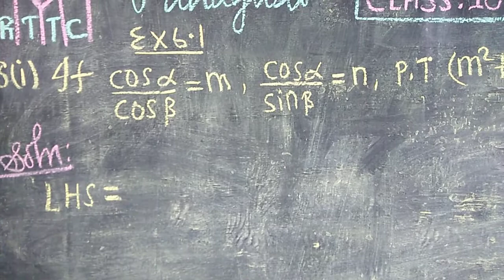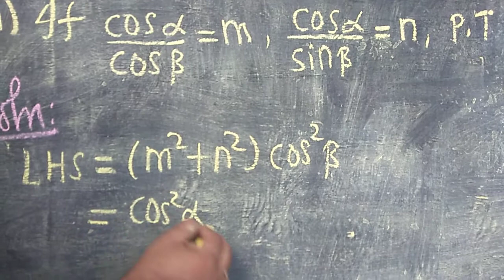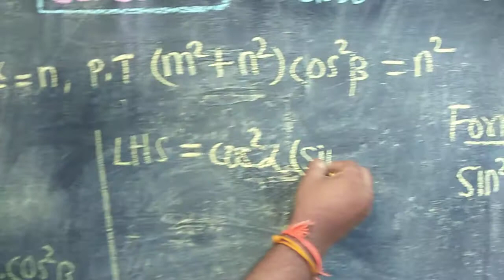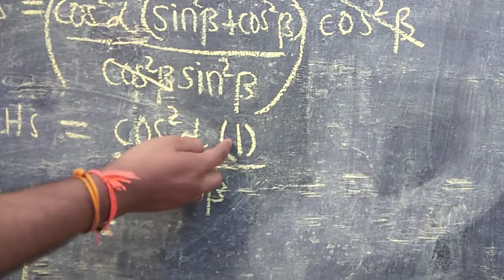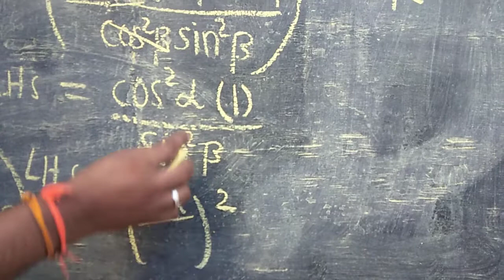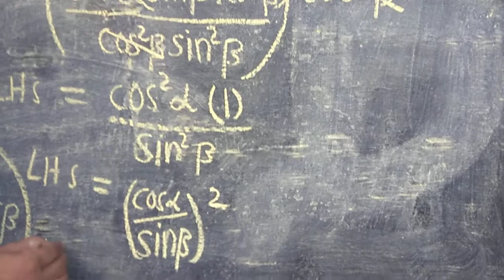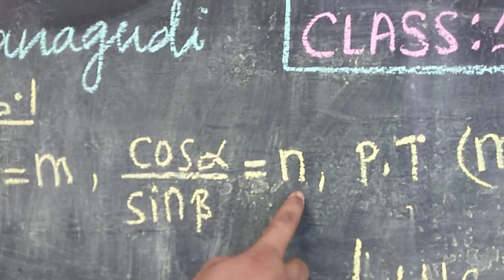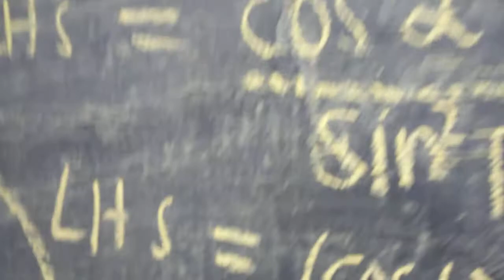TN class 10th new samacheer syllabus trigonometry ex 6.1 Q. No:8(i)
Tamilnadu new samacheer syllabus
                      chapter 6
                  Trigonometry
This chapter contains three part there are following
           1.Introduction
           2.Trigonometry identities
           3.Heights and distances